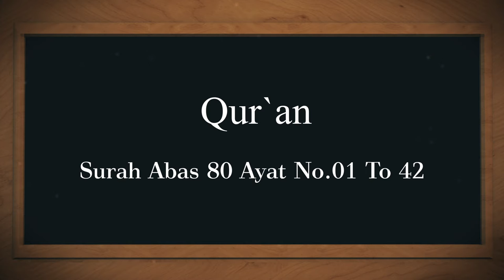Kal 09 July 2018 Ka Sawaal In Aayaton Se Hoga In-Sha-Allah